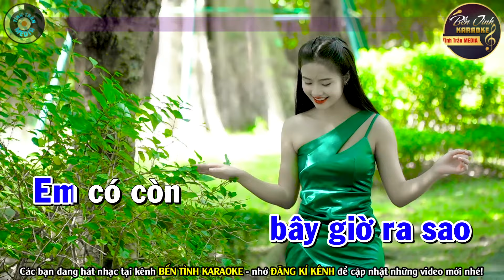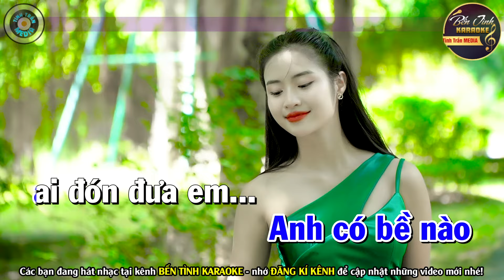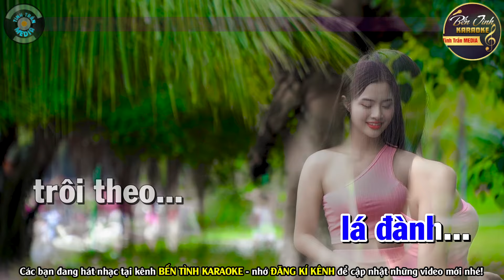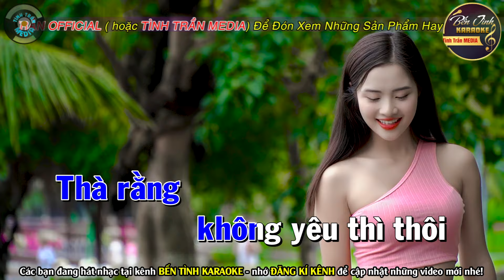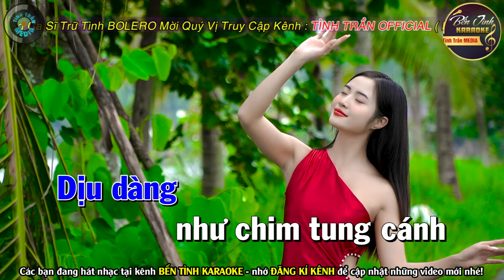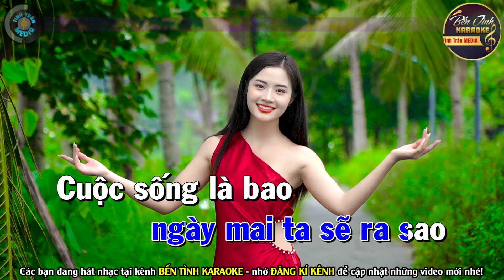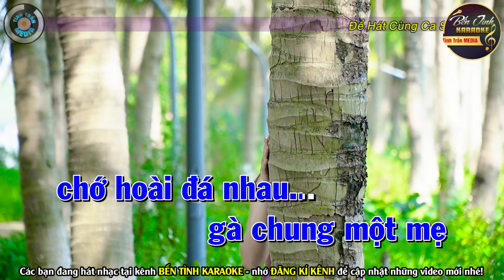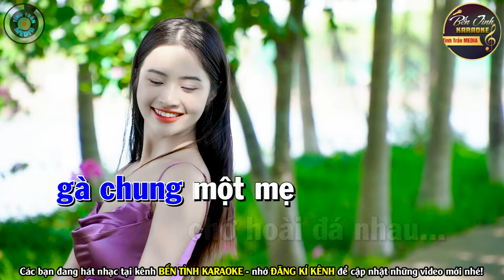TRỘM NHÌN NHAU Karaoke Tone Nam | Bến Tình Karaoke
Bài hát : Trộm Nhìn Nhau
Sáng tác : Trầm Tử Thiêng
Thể loại :  karaoke
Trình bày : Bến Tình Karaoke